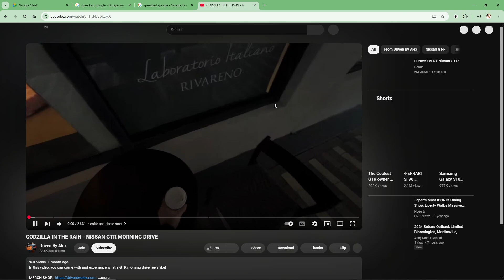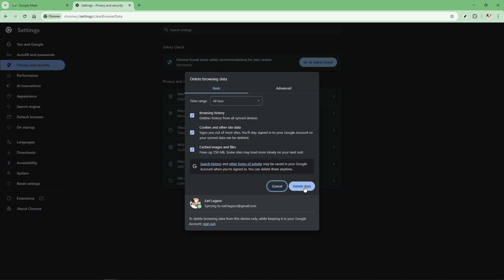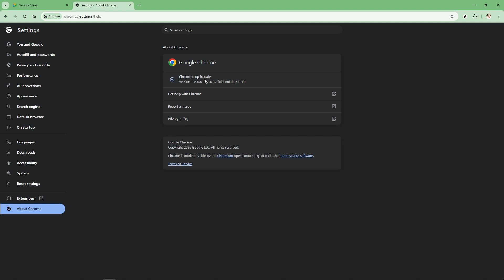How to Fix Google Meet Network Connection Error [2025 Full Guide]